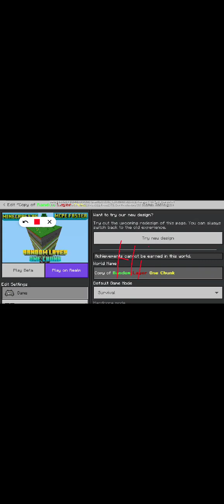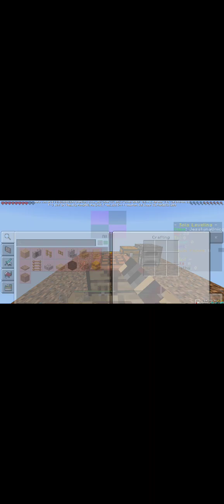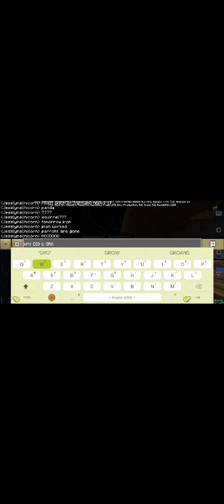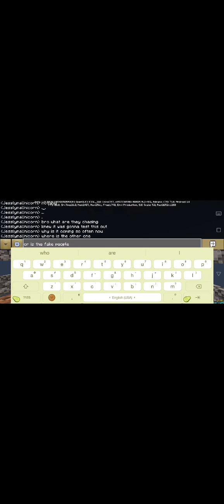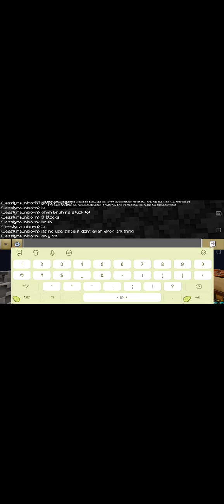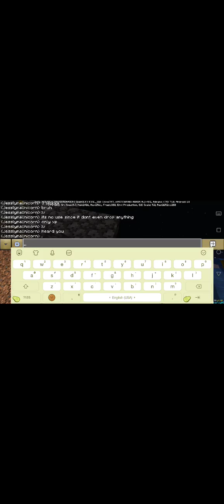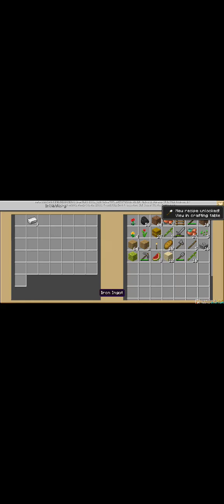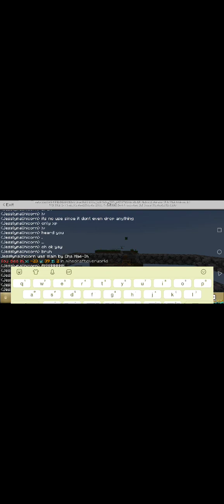Playing Minecraft || Horror One Chunk World Survival! || Inspired By: / 灵感来自: @aci0205/阿赐] ||Mod :v